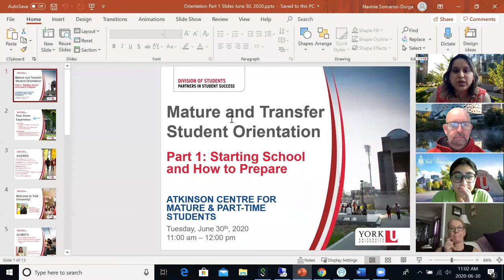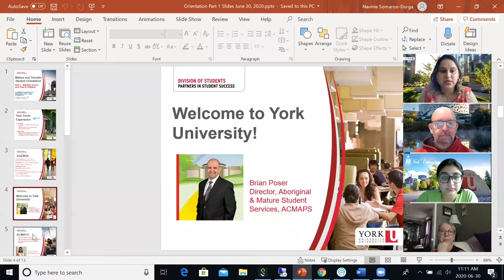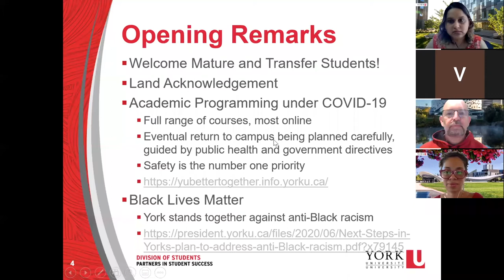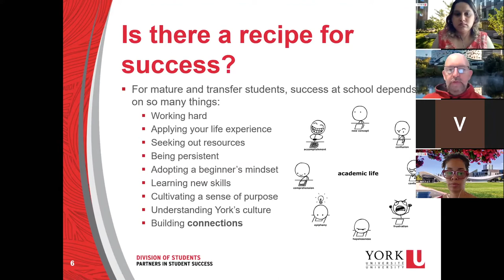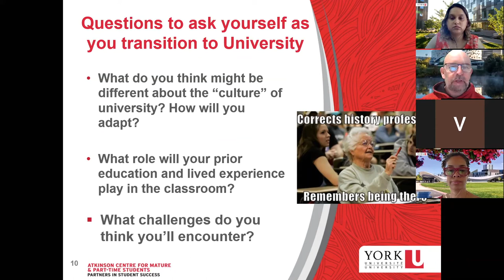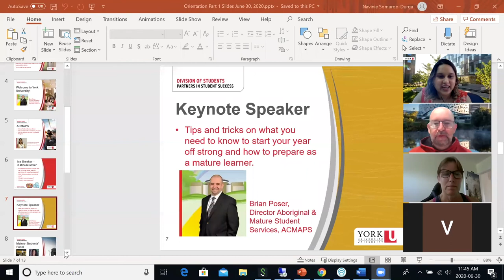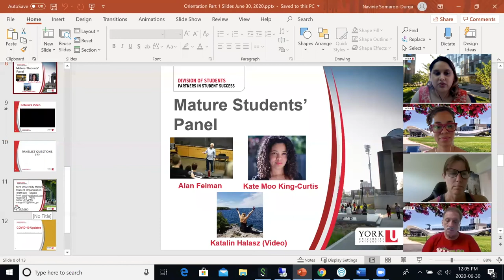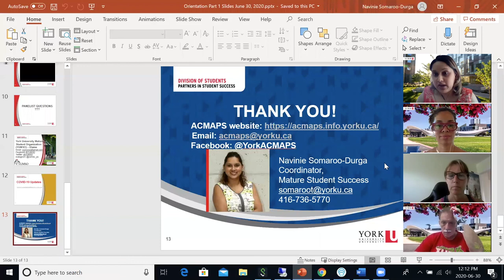Orientation Part 1: Starting School and How to Prepare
0:05 - Introduction
1:02 - Agenda
2:03 - Brian Poser, Welcoming Remarks
9:12 - ACMAPS Services
11:30 - Ice Breaker Activity
22:26 - Brian Poser, Keynote Speech
43:04 - Mature Students' Panel
1:02:56 - YUMSO
1:07:29 - COVID-19 Updates
1:08:06 - Closing Remarks